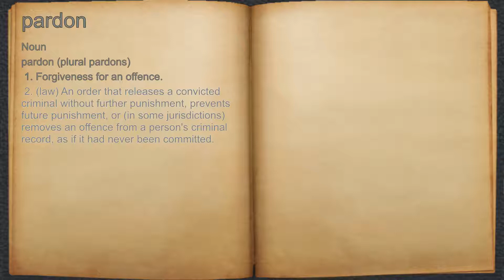What does pardon mean?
A spoken definition of pardon.

Intro Sound:
Typewriter - Tamskp